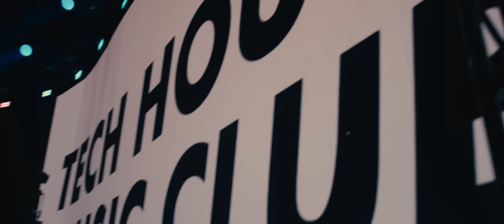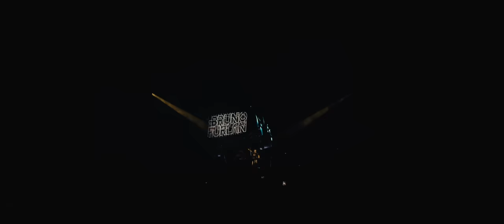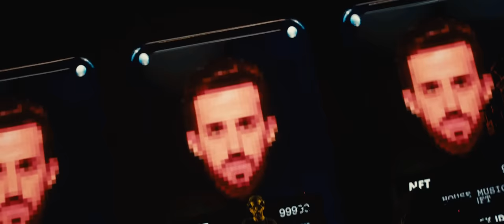Bruno Furlan LIVE at Brooklyn Mirage (6 Decks & Autoral Set)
LIVE SET AT THE BROOKLYN MIRAGE NY - 27/08/2022 - INVITED BY VINTAGE CULTURE

6 DECKS XXXXX AUTORAL SET

SETLIST:
1- BF - Something
2- Claptone - No Eyes (Bruno Furlan Remix)
3- BF, Vitor Vinter - Babe
4- BF, Bemore - Pam Pam
5- BF - Baila
6- BF - Fa Fa Fa (VIP)
7- Mr Diamond - Tunnel Vision (Bruno Furlan Remix)
8- BF - Dance Dance
9- BF - NY to LA
10- BF ft Medusa - Nobody
11- BF - Fox
12- ID ID ID
13- BF - Sugar Daddy
14- BF - The Speakers Pump Like This
15- BF, Dj Glen - Another Planet (VIP)
16- BF - Better Day

Audio em baixa qualidade e ruído ambiente - DIGA NÃO A PIRATARIA
Audio LQ and ambience noise - SAY NO TO PIRACY

Bookings: The Bullit Agency / Entourage
Photos: Sabrina Pacce
Directed: Yotto agency